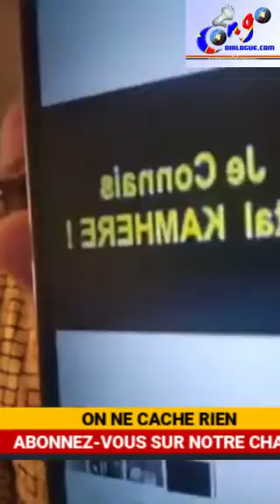🔥 BISHOP ELYSÉE EN COLÈRE👉 PEUPLE EBOYI VITAL KAMERHE ✍️​ AZALI RÉFÉRENCE YA MIYIBI NA CONGO